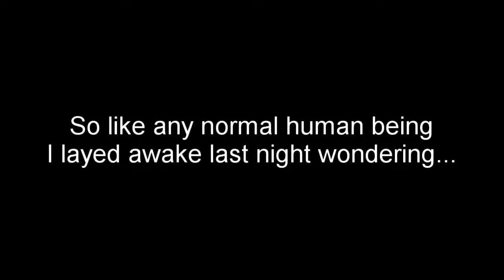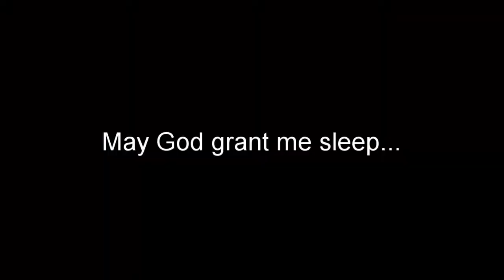Life's Biggest Question [SOLVED]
Video footage provided by: Krow